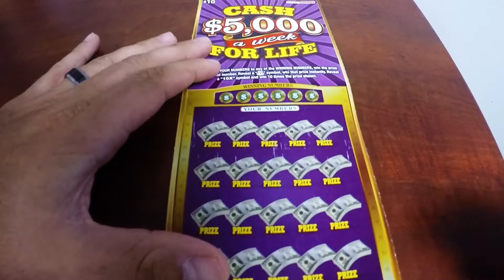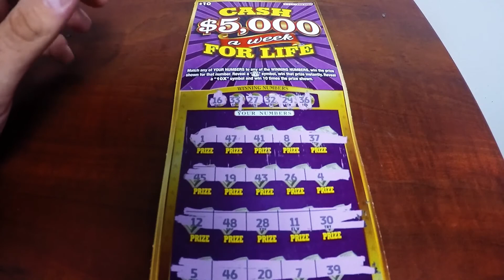Live Indiana Hoosier Lottery Scratch Card Gambling Ticket Loteria